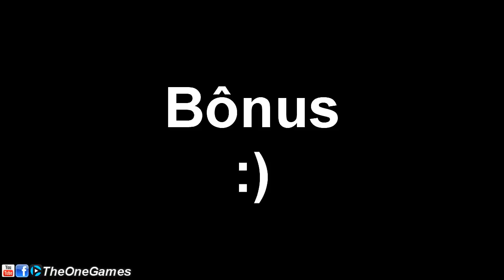Hearthstone Kolento Dragon Paladin S35 Standard #660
Neste vídeo de Hearthstone eu jogo 2 partidas de ranked com um deck de Dragon Paladin S35(Paladino Dragões).